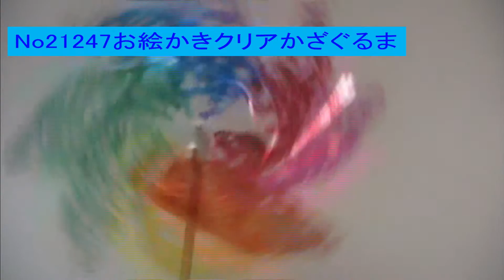21247 お絵かきクリアかざぐるま